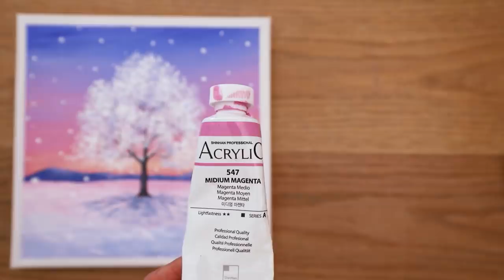❄️Winter Tree | Step by step Acrylic Painting #283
Hello 💜
Today I painted Winter Tree  :)

* Canvas size : 25*25
* Acrylic paint Brand :  Alpha, Montmarart, winsor & newton
* My Video 09:21~ Shows the paints and brushes I used.